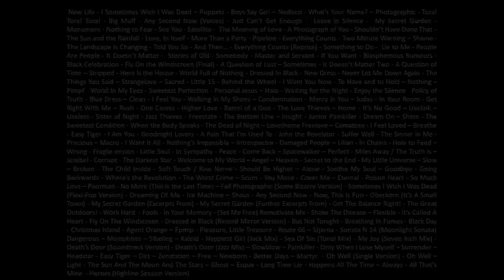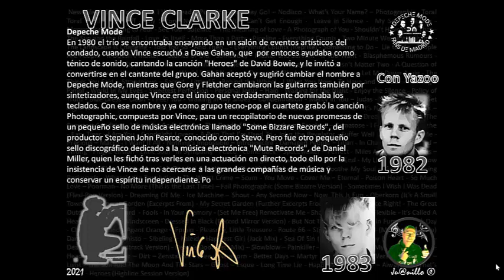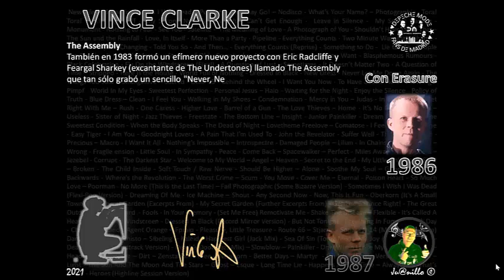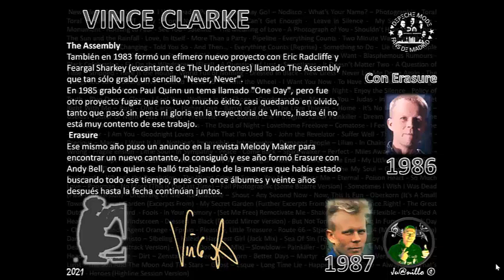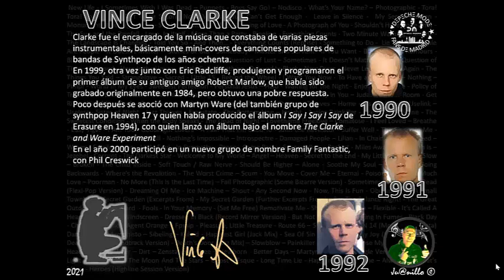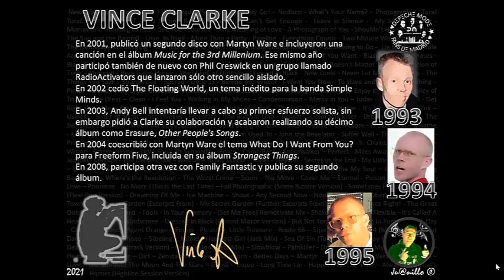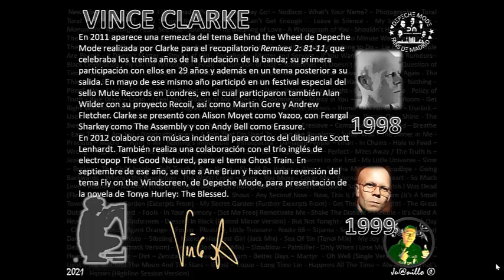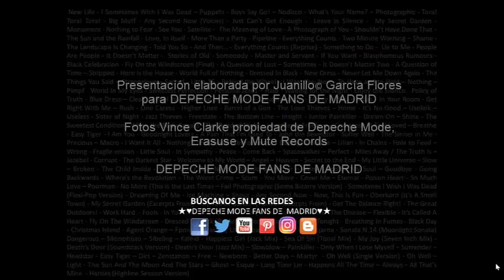Hapy Birthday Vince Clarke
Vince John Clarke nació el 3 de Julio en 1960, (su nombre verdadero es Vincent John Martin) nació en South Woodford en Essex, Inglaterra. Hijo de Dennnis Martin y Rose, tiene tres hermanos, Rodney, Michael -apodado Mick- y Carol. Desde niño tomó clases de violín y de piano. Zurdo para escribir, aunque para tocar la guitarra es diestro.
Siendo aún un adolescente formó en 1976 con Andrew Fletcher un grupo llamado No Romance in China, poco tiempo después formó un nuevo intento de grupo con Martin L. Gore y con Rob Marlow llamado French Look al cual se reincorporaría en 1979 Andrew Fletcher en lugar de Marlow, para otra vez cambiar el nombre por Composition of Sound. Así, Vince relegó el papel de cantantes a sus dos compañeros mientras que él compuso canciones juveniles. Fue entonces cuando Vince se interesó por los sintetizadores, se compró uno y comenzó a tocarlo, en un principio simplemente porque era lo que en el panorama musical inglés empezaba a ponerse de moda, aunque él se interesaba más en su potencial, en sus propias palabras eran una especie de "hágalo usted mismo, baratos y fáciles de usar", pero en realidad Vince Clarke  tenía una habilidad natural con los teclados.